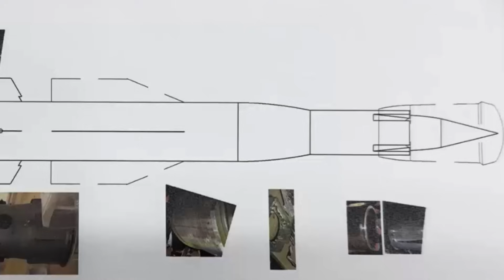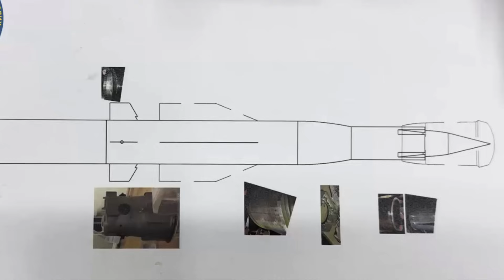Why the Russian Zircon hypersonic missile seems underwhelming ? 3 issues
In 2018, Russian Putin announced that Russia was developing a series of new weapons, and Zircon was one of them.

Reports have emerged that the hypersonic missile has been used against Ukraine. They were launched from land-based missile systems in Crimea.

President Putin had said, according to a report from the state media agency TASS,
“It has no analogues in any country in the world. I am sure that such powerful weapons will reliably protect Russia from potential external threats and will help ensure the national interests of our country”

It is one of the most advanced weapons available to Russia.
But as with many Russian weapons, Zircon is not living up to the hype.

In this video, Defense Updates analyzes why the Russian Zircon hypersonic missile seems underwhelming ?

Chapters:
00:11 INTRODUCTION
01:47 OVERVIEW
04:11 PROFILE
05:28 SENSORS
06:52 WEAPONS
08:17 ANALYSIS